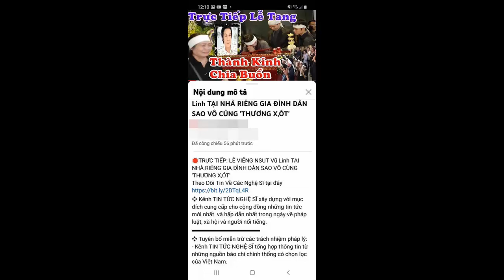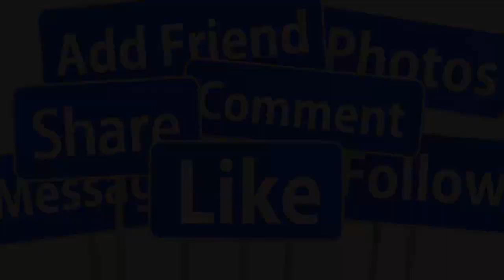🔴Cuộc sống và sức khỏe hiện tại của “Ông hoàng cải lương” Vũ Linh ra sao